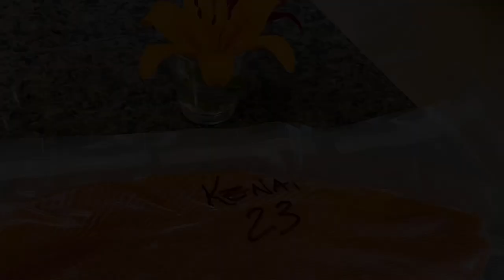Dipnetting at Kenai River 2023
Scenic drive for first 2 min. Kenai River for rest.